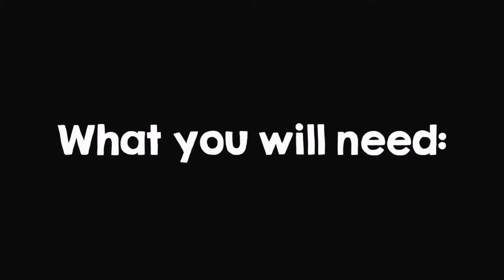Spring Bunnies Craft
Love super simple and fun crafts that don't make a mess but help children develop creativity and motor skills.